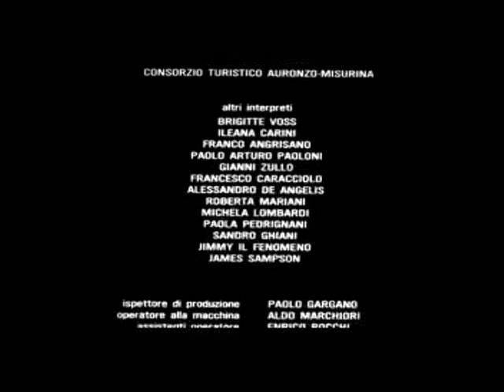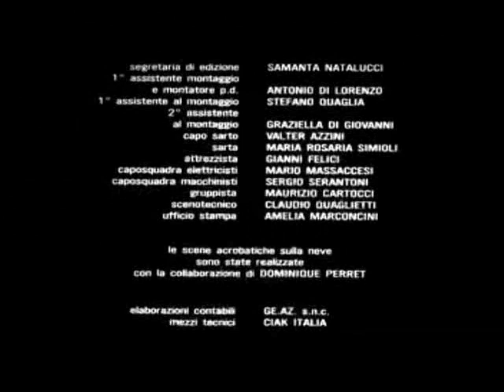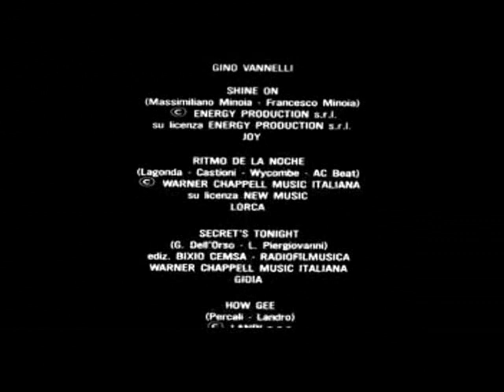vacanze di natale 91 sigla finale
ritmo della noche..